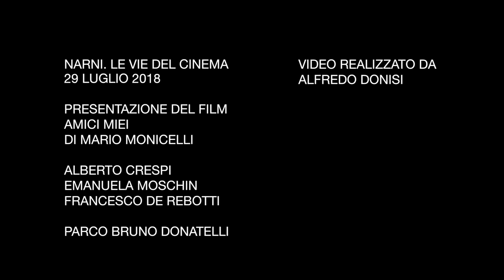Emanuela Moschin, Francesco De Rebotti e Alberto Crespi a Narni. Le vie del Cinema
Narni. Le vie del Cinema XXIV edizione omaggia Gastone Moschin con un film cult e un capolavoro della commedia italiana: AMICI MIEI (Mario Monicelli, 1975).
Quattro amici - poi cinque - vitelloni cinquantenni coltivano il gusto tutto toscano della burla e delle goliardate, estrose e a tratti crudeli. Li tiene insieme la voglia matta di rimanere sempre giovani, di giocare e di non prendere nulla sul serio, nemmeno se stessi.
Vincitore di 2 David di Donatello e 3 Nastri d’argento il film verrà presentato da Emanuela Moschin e Francesco De Rebotti questa sera alle ore 21.00 al Parco pubblico Bruno Donatelli di Narni Scalo.